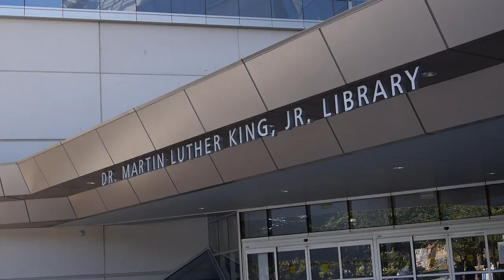SBDC 2013 - Trailer #2 Behind-The-Scenes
SBDC 2013 - Trailer #2 Behind-The-Scenes footage.

Presented by Delta Sigma Phi - Gamma Epsilon Chapter at San José State University

If interested in participating in SBDC 2013, download and read through the "Informational Packet & Waivers" by clicking this

Cinematography/Editing: Wesley Hobbs
Location: Campus Village Quad

Song: "The Fighter" by Gym Class Heroes featuring Ryan Tedder

ABOUT SBDC:
Spartans' Best Dance Crew (or SBDC 2013 for short) is a dance crew competition for all potential SJSU student created crews to participate in! The main component of SBDC is to have SJSU students represent themselves and showcase their BEST dance choreography to all attendees and the panel of judges. SBDC 2013 shall be on Friday, November 1st, from 7:00PM - 10:00PM in the Morris Dailey Auditorium.

All proceeds for this event will be donated to our cause, Smile Train. This non-profit organization provides free cleft surgeries for children throughout the world when families cannot afford it themselves. Every single cent donated enables Smile Train to truly change a child's life FOREVER. Give a child with a cleft a second chance at life.